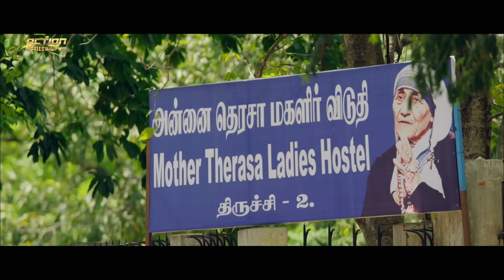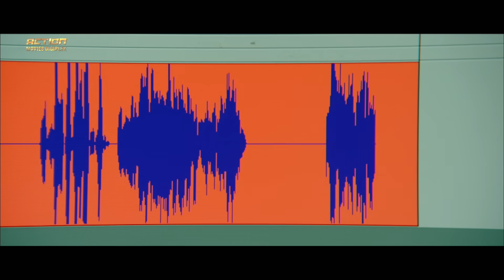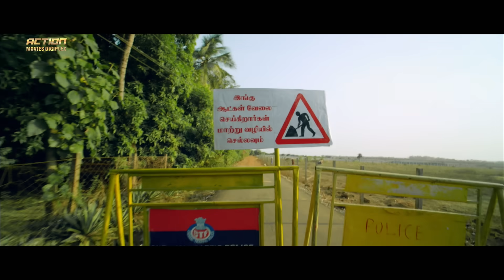KUBERA RASI - Hindi Dubbed Full Movie | Roshan Basheer, Nisha Joseph | Action Romantic Movie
Presenting Hindi Dubbed Full Movie HD "KUBERA RASI" Starring Roshan Basheer, Nisha Joseph, Abhiram Suresh. Exclusively on @ActionMoviesDigiplex

Credits:
Directed by M Radhakrishnan
Produced by  Jaison Joseph, Madhu Kalamblayil
Starring: Roshan Basheer, Nisha Joseph, Abhiram Suresh

Synopsis
Movie revolves around a bank robbery where Abhirami plays the role of a bank employee, while Roshan Basheer play Murugans who comes from Kumbakonam to the city in search of a job. They get caught in a predicament and how they comes out of it forms the crux of the plot.